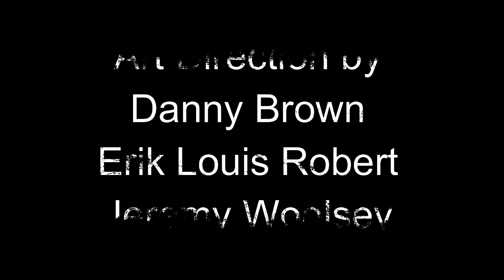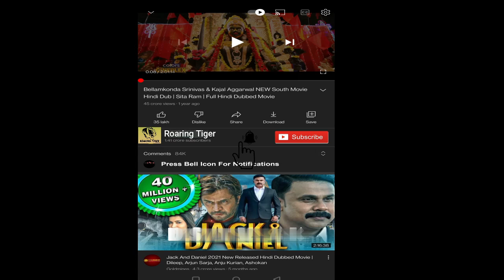Devotion 2022 Movie || Jonathan Majors, Glen Powell, Christina Jackson || Devotion Movie Full Review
Devotion 2022 Movie || Jonathan Majors, Glen Powell, Christina Jackson || Devotion Movie Full Facts Review HD

Devotion is a 2022 American biographical war drama film written by Jake Crane and Jonathan Stewart, and directed by J. D. Dillard.  The film is based on the book Devotion: An Epic Story of Heroism, Friendship, and Sacrifice by Adam Makos, which retells the comradeship between naval officers Jesse Brown and Tom Hudner during the Korean War.  The film stars Jonathan Majors, Glen Powell, Christina Jackson, Joe Jonas, Nick Hargrove, Spencer Neville, and Thomas Sadoski.

Devotion premiered at the Toronto International Film Festival in IMAX at the Ontario Place Cinesphere on September 12, 2022 and is scheduled to be released on November 23, 2022